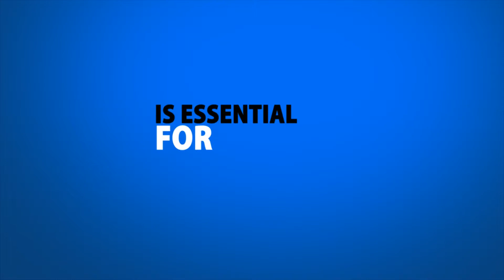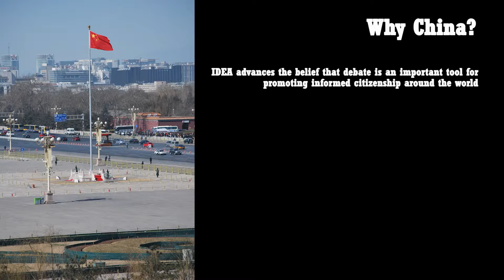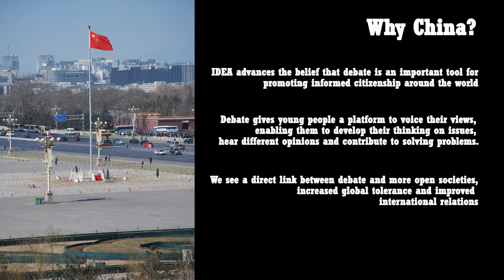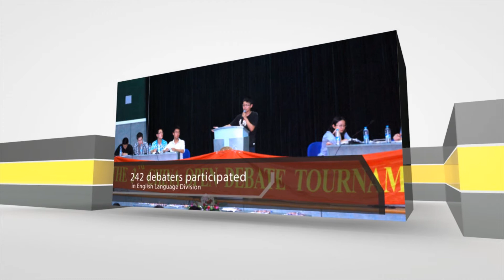What does IDEA work on?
IDEA introduction and IDEA work in China promo video.